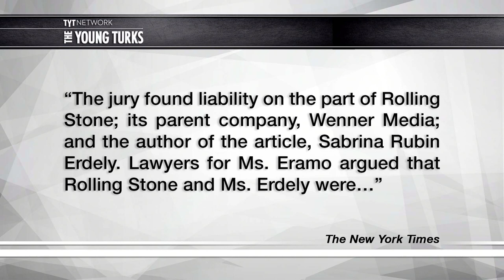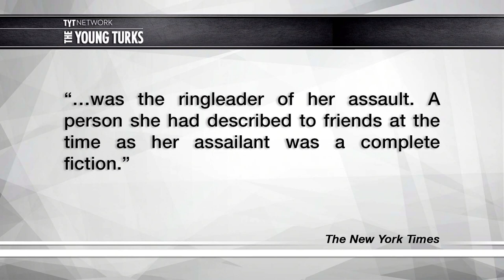Will Defamation Lawsuit Bury Rolling Stone?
A bogus Rolling Stone article has been ruled malicious, which could spell serious trouble for the publication. Cenk Uygur, Ana Kasparian, and Michael Shure, hosts of The Young Turks, break it down.

"A jury on Friday found Rolling Stone magazine liable in a defamation suit brought by a former dean at the University of Virginia involving a discredited 2014 article about a supposed gang rape at the university.

The suit was brought by Nicole P. Eramo, a former associate dean of students at the university, who said the Rolling Stone article depicted her as the “chief villain” of the story.

The jury found liability on the part of Rolling Stone; its parent company, Wenner Media; and the author of the article, Sabrina Rubin Erdely. Lawyers for Ms. Eramo argued that Rolling Stone and Ms. Erdely were reckless in their reporting and editing and that Ms. Erdely deliberately avoided following leads that could have disproved the story.

Ms. Eramo slumped into the arms of her lawyer, Libby Locke, as the clerk read the verdicts.

The 9,000-word article, titled “A Rape on Campus,” was published in November 2014 and helped start a national conversation about sexual assaults on campuses. But details of the article relied heavily on a single source, identified only as Jackie, who said she had been the victim of a gang rape at a fraternity party.

Rolling Stone soon commissioned a review of the article by the Columbia Graduate School of Journalism. The school’s report, released in April 2015, found that the magazine had failed to engage in “basic, even routine journalistic practice” to verify details Jackie had told it. The magazine then retracted the story.”*

Hosts: Cenk Uygur, Ana Kasparian, Michael Shure
Cast: Cenk Uygur, Ana Kasparian, Michael Shure